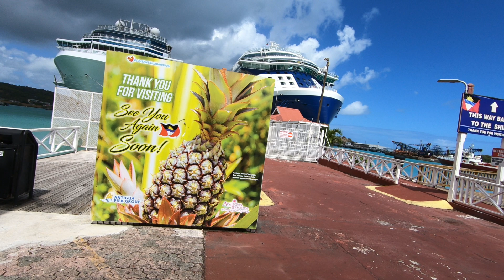Herbert's | Potters Village Saint John ANTIGUA AND BARBUDA 🇦🇬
DRIVING AROUND ANTIGUA AND BARBUDA 🇦🇬
 Herbert's  VILLAGE |   Potters Village Saint John
So many videos on my channel to be discovered